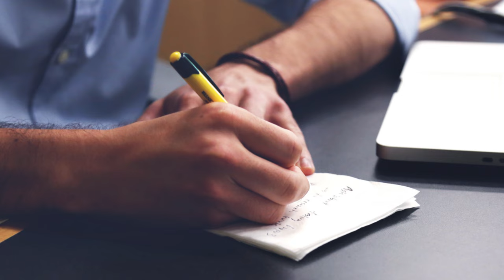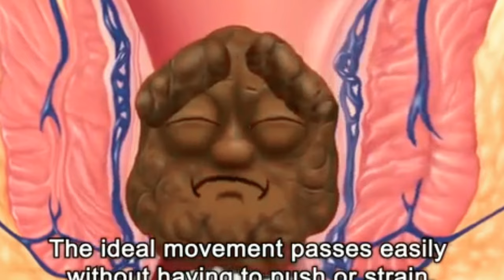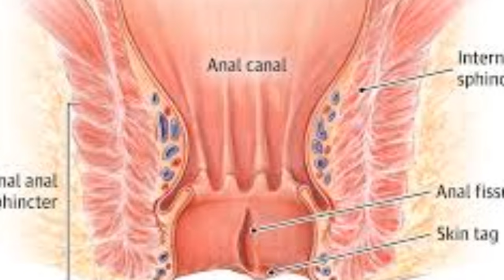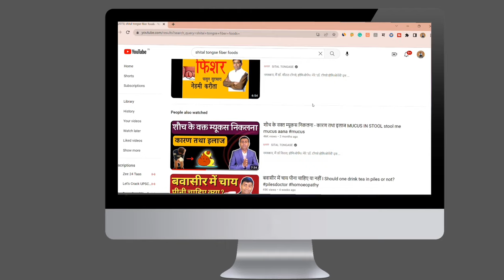ANAL FUSSURE शौच में जलन दर्द और चुभन का संपूर्ण समाधान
अपॉइंटमेंट के लिए तथा अन्य जानकारियों के लिए Whats app only – 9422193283

 मानसिक तनाव स्ट्रेस दूर करने का फार्मूला। stress management formula in hindi
M.D. B.H.M.S
Office address
1] TONGASE HOMOEOPATHY, opp.GMD market Ram nagar Akola, Maharashtra
2]YES TO HOMOEOPATHY,Hari niwas utkarsh society SBI colony Bhabha nagar,
near Mumbai naka Nashik.
3] TONGASE HOMOEOPATHY,Jai mata di square Fadke nagar Akola, Maharashtra